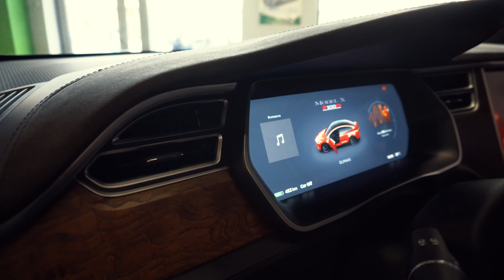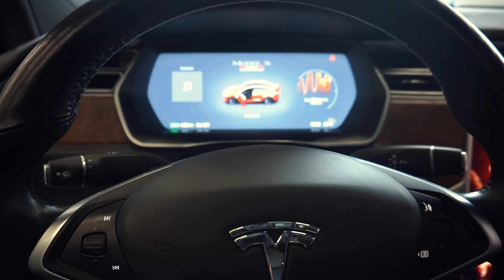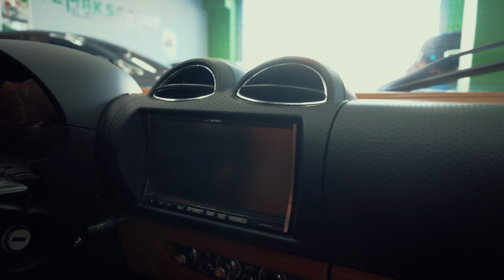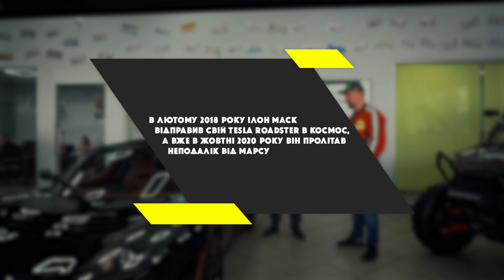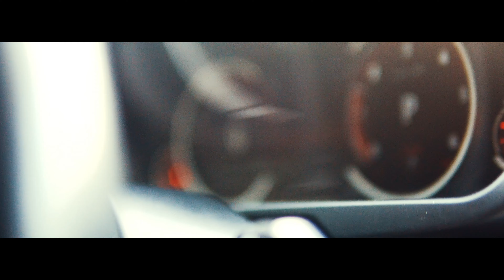Сів у TESLA та полетів у КОСМОС | Враження від Tesla Model X P100D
Збулася моя мрія! Не думав, що колись куплю червону tesla, але тим не менш цей відео огляд про неї — червону крихітку Tesla Model X P100D.
Хочу поділитися з вами враженнями від покупки цієї машини.
Погнали разом тестувати червоного монстра!

00:00 - Вступ.
00:19 - Їдемо в автосалон
00:54 - Знайомимося з Максом
01:26 - Ось вона!
02:48 - Історія машини
03:32 - Що таке smart summon?
04:40 - Про безпеку
05:25 - Про мотор
06:03 - Про заряд
07:47 - Показуємо вам авто Макса
09:44 - Робимо огляд машини на СТО
12:42 - Мої враження від Тесла